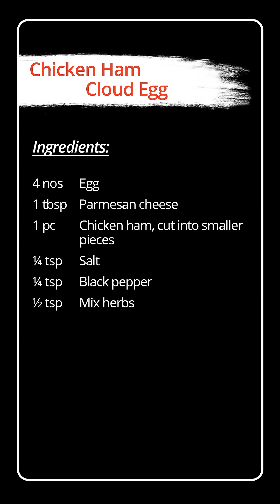Chicken Ham Cloud Egg | Panasonic Cooking Recipe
A runny egg yolk sitting on a bed of chicken ham, enveloped in a cloud of cheesy egg white clouds – what better way to get the day started? Don’t worry, you can easily whip up this beginner-friendly breakfast!

Watch the video below to see how Chef Collin make this heavenly breakfast. You can also garnish your cloud egg with chives, scallions, or more cheese, cause why not?😉